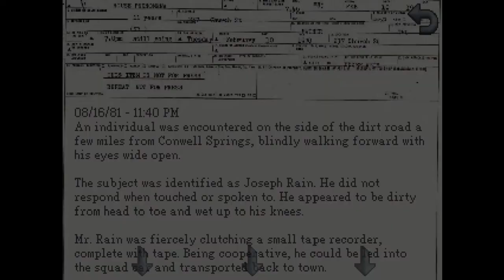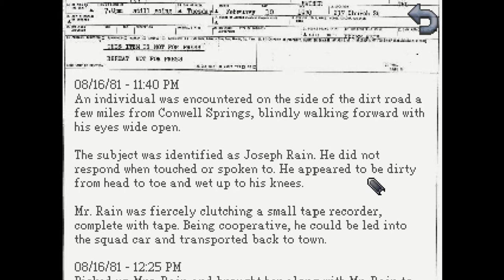Kathy Rain Ep1: Home Sweet Home (Let's Play)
Let’s Play with Dr. Nought. In this episode: we head back home and the seeds of a deep family mystery begin to sprout.

Want more Kathy Rain?

CREDITS
Kathy Rain was developed by Clifftop Games and published by Raw Fury Games
Intro/Outro Theme: “Some Obsession” by Silent Partner (YouTube Creative Commons)